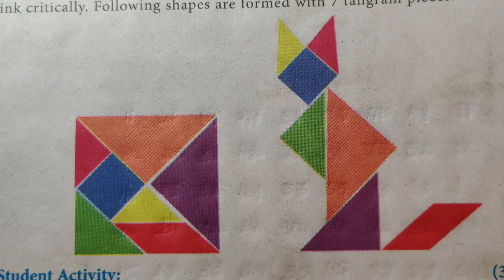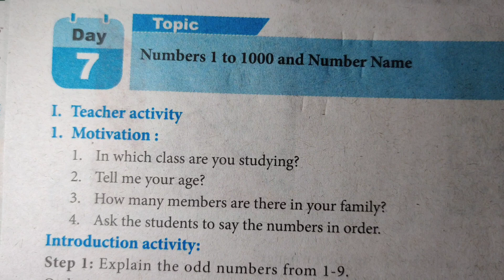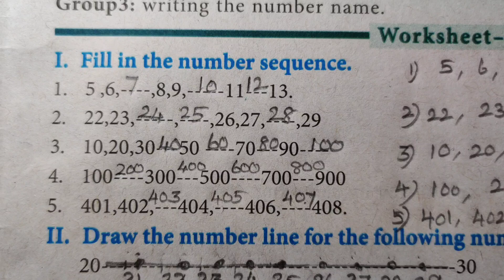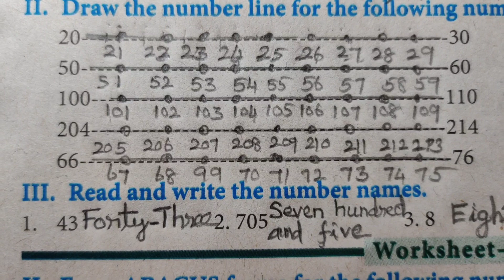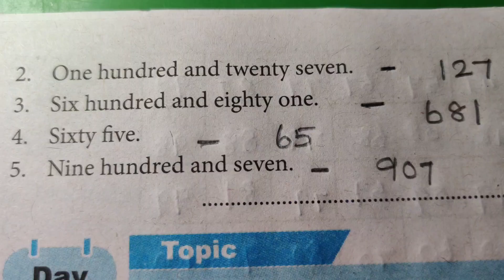3rd std //Maths //Bridge Course Module//Day -6,7//English Medium //